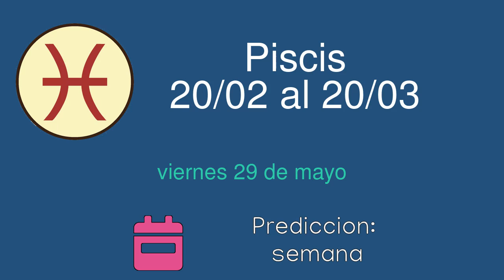Horoscopo diario para Piscis del viernes 29 de mayo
Horoscopo diario del viernes 29 de mayo para el signo de Piscis. Lectura diaria de las predicciones del horoscopo para Piscis.